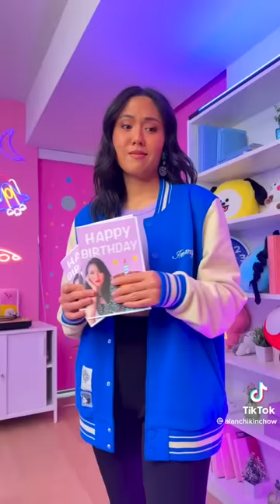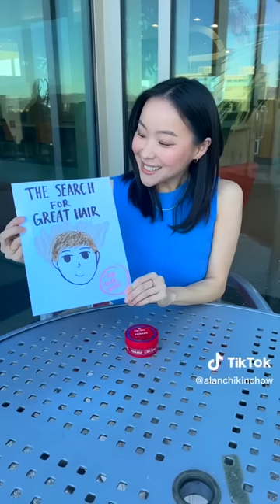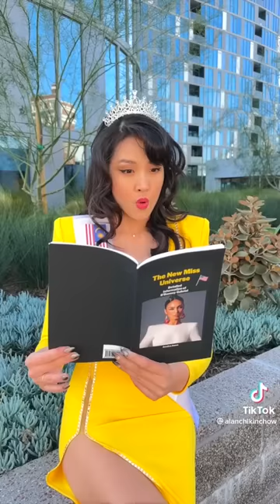Best of Alan Chikin Chow Shorts March 2023